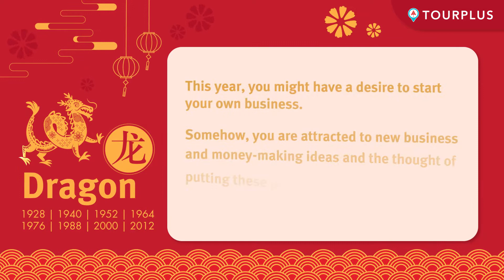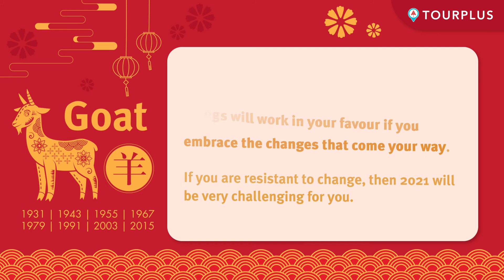Dato Joey Yap - Animal Zodiac Signifies 2021 - Part 02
Tourplus is collaborating with Dato’ Joey Yap, the founder of the Mastery Academy of Chinese Metaphysics and Chief Consultant of the Joey Yap Consulting Group, on the animal zodiac signs forecast in 2021. We are creating a series of the ‘Animal Zodiac Signifies 2021’ video to summarize the fortunes of each zodiac sign in the year of Metal Ox.

In Part 2, we are revealing the fortunes of Dragon, Snake, Horse, and Goat to those who’re born in these years.

To explore more, grab your FREE copy of the Thriver’s Guide